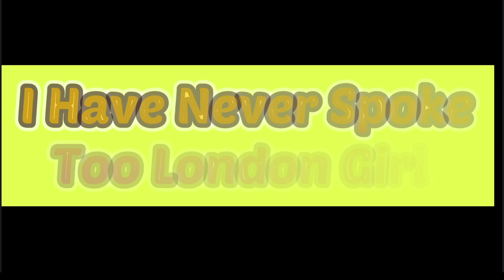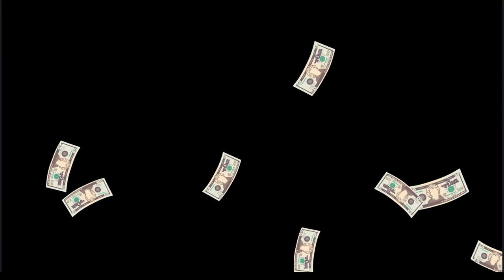The Rage Of the Gingerbread Man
Nathan loosing it this mornin, just thought i whould drop in a new music Video ..Enjoy and i will get better at this .